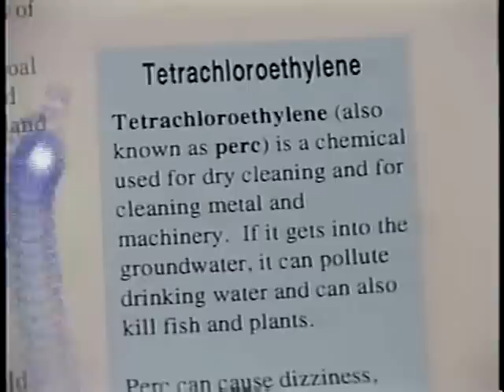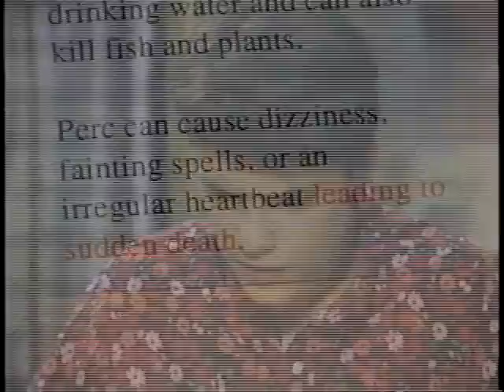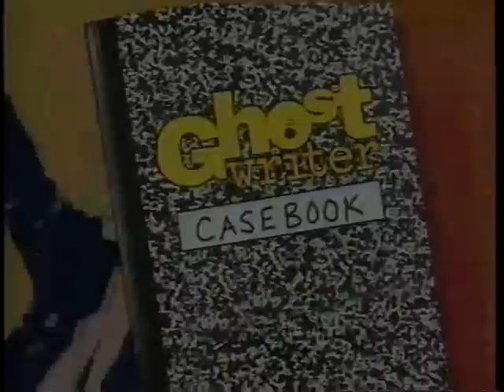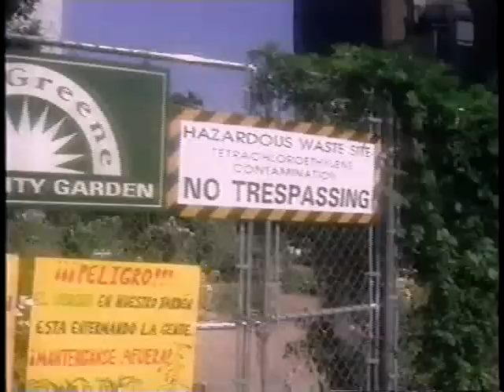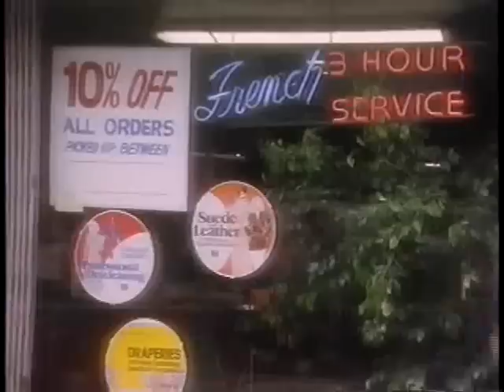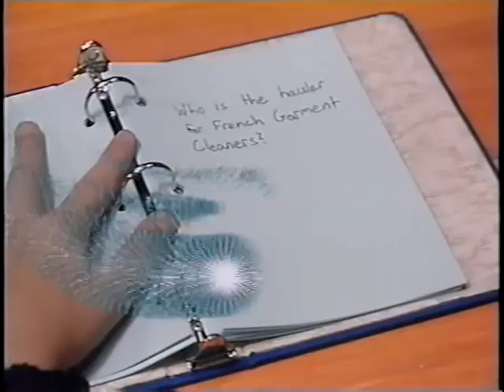Ghostwriter: Over a Barrell Episode 3